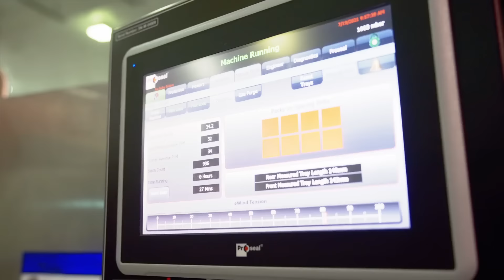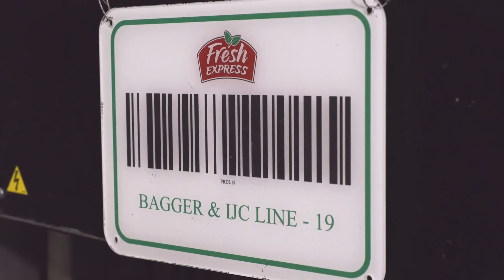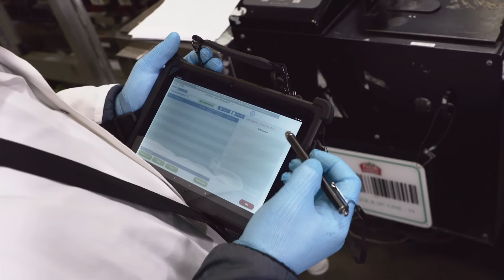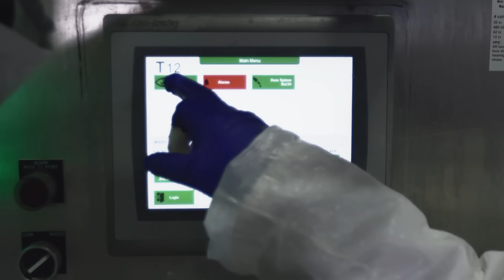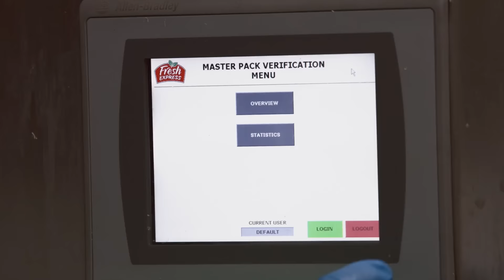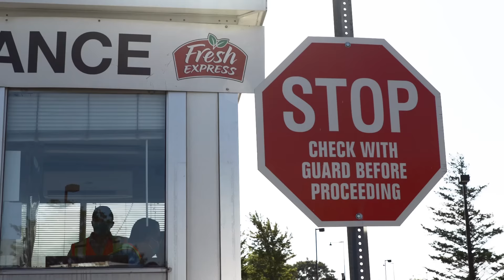Fresh Express: Chapter 03: To Your Table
Fresh Express incorporates over 100 policies and procedures to deliver safe and fresh products to your table daily. CEO John P. Olivo speaks about our best-in-class practices and the commitment of Fresh Express to food safety and quality.